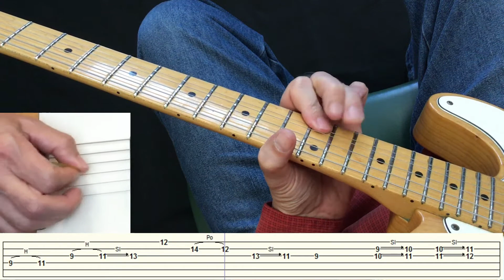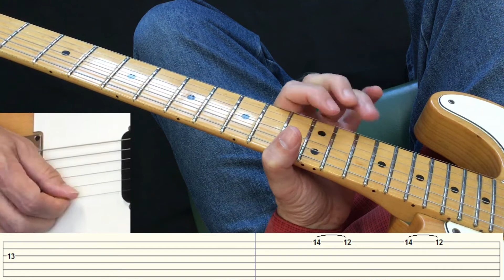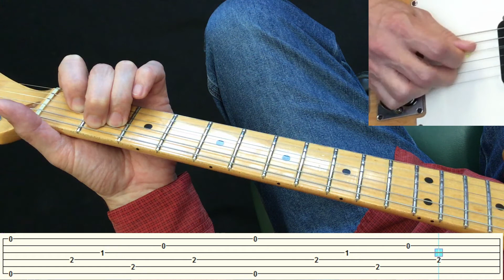Octopus' Garden - The Beatles - Guitar Lesson - Played Slower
At the end of this video is a practice routine to learn how to do George Harrison's fingerpicking part.